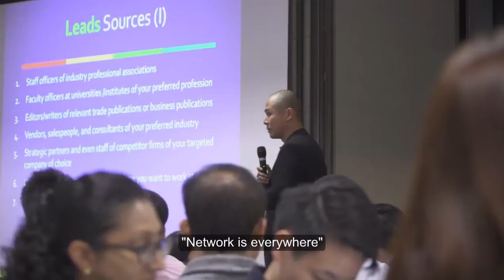"Extremely insightful." | 20%More™ Career Workshop review